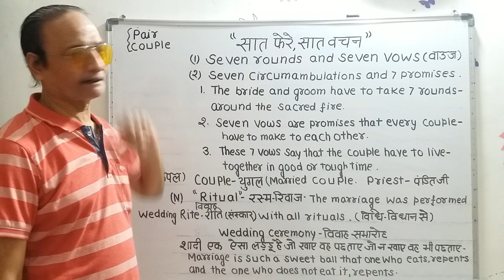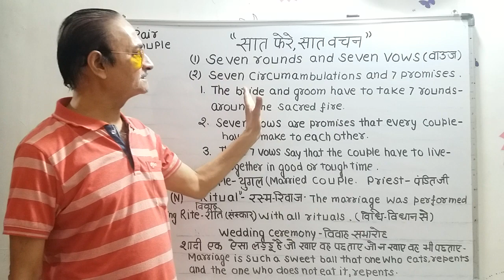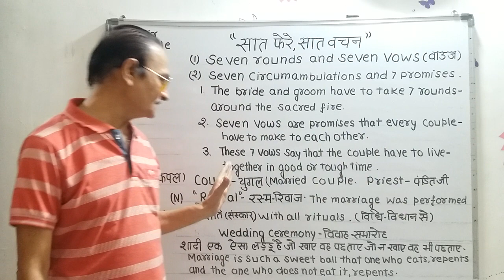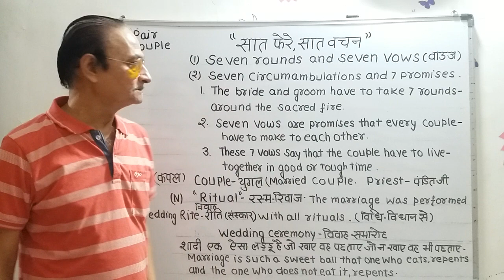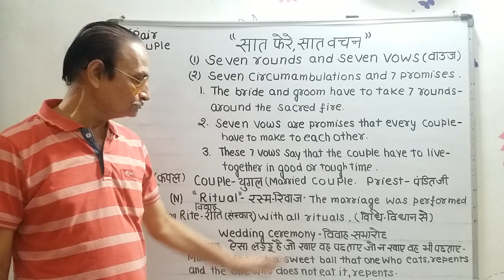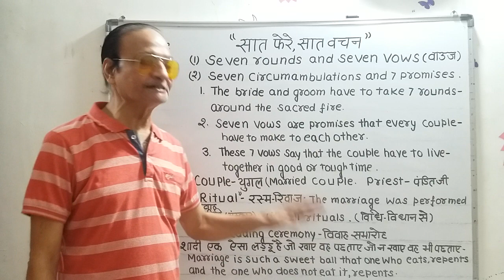COUPLE तथा PAIR में क्या अंतर ?दूल्हा-दुल्हन एक दूसरे को सात वचन देते हैं" "विधि-विधान से विवाह हुआ